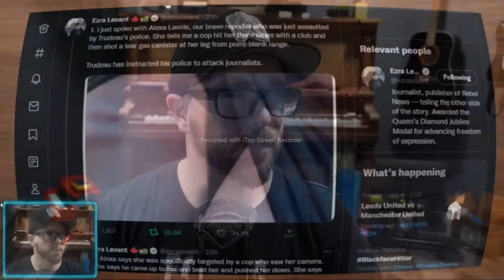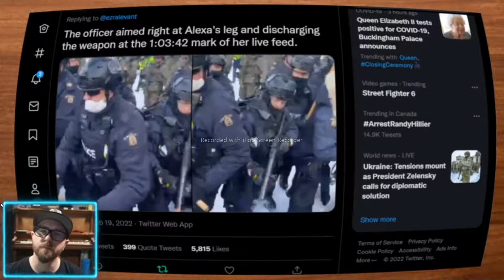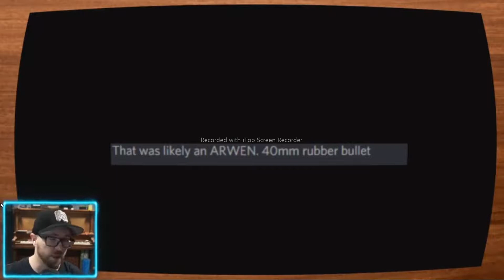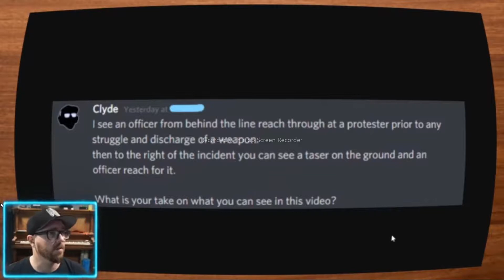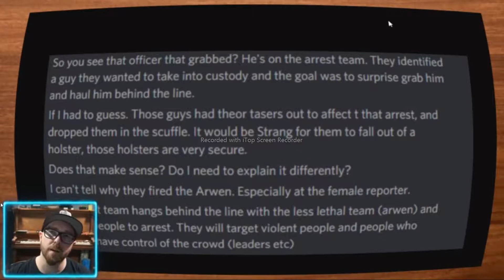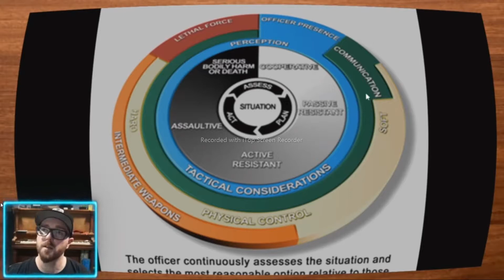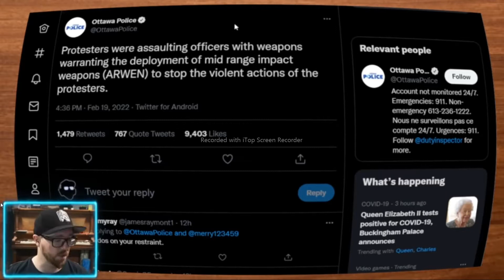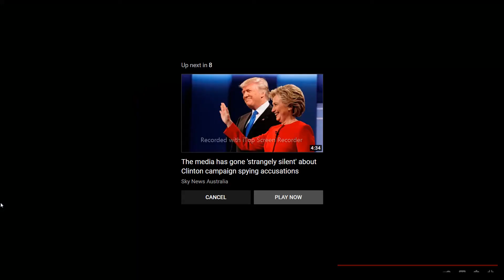Weapon Used At Close Range On Female Journalist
Weapon Used At Close Range On Hated Journalist